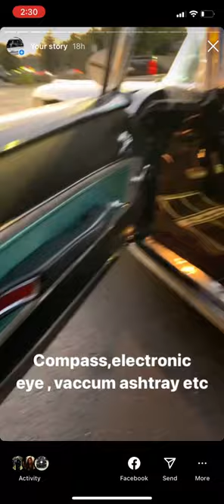1958 Convertible Chevrolet Impala For Sale